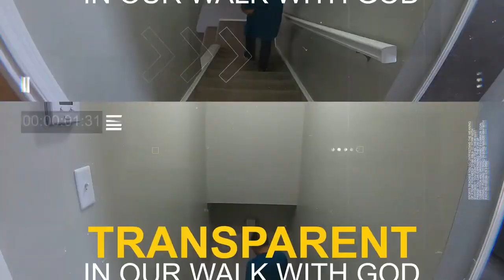Episode 73 - Prophecies of the Bible Pt. 39 - An Interesting Day In Court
Theodore Epp once said, “On my desk at work I have a sign which reminds me of this. It says, “Perhaps Today.” On my desk at home I have a sign which reminds me of this. It says, “Watch and Pray.” We need reminders to keep our attention focused on the possibility that Christ can come back at any time. Concentrating on this blessed hope will do many things for our attitudes, faithfulness, actions and reactions.” This week on Connecting The Gap we praise the Lord for the big win in Roe vs Wade. We also finish up all of our studies in the Bible up to Revelation in our study on Prophecies of the Bible. Also this week we have added a bookstore to the website. It's a collection of some of my favorite books I have read and studied. We'll be adding more to the page as time goes along. Please go and check that out! Have a great 4th of July!